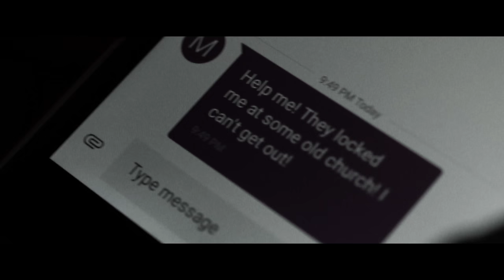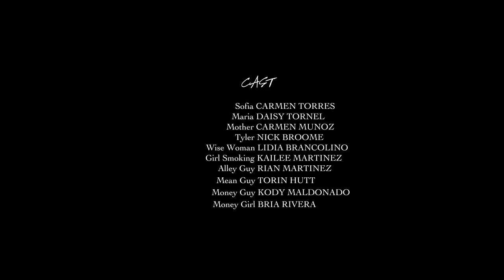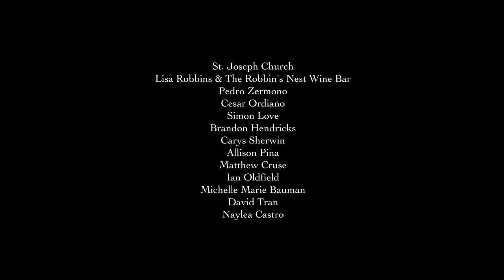La Luz (Short Film)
This Short Film was Conceived, Written, Shot, And Edited In A 16 Week Semester by Santa Ana College Students.

Note from the Director: I really appreciate that you took the time out of your day to come and watch my film! This is my first real shot at directing a film and I learned much more than I thought I could’ve. For those that may not know, the director’s job is to interpret the script and direct a film through their vision while also managing the cast and crew on set. This means that each and every shot that you saw was crafted through my eyes and thus we create motion pictures. With the help of my DP and 1st AC, we can accomplish various shots and angles to provide coverage per the scene. They say that a film is made three different times, once in pre-production, production and post-production. This couldn’t have been more true when it came to our whole operation. Originally, the story involved Dia De Los Muertos and the La Llarona. Unfortunately, our conceived plan was never able to come to fruition. The city of Santa Ana was unable to give us Film Permit’s in time for our shoot and this radically changed our plan. After watching the film, there are many gaps in the story that would’ve made much more sense had we been able to include the original story. But the fact of the matter is that Life goes on and you have to always keep moving forward. You have to fall in love with the process of Filmmaking and that’s what always kept me on my toes. Cancelled Shoots, Last-minute location changes, late actors etc. I hope that you can enjoy the film and understand the amount of work that was put in by doing this all in 16 weeks! It’s truly a feat and I couldn’t be more proud of the crew for their help. - Preston Maag

Directed by: Preston Maag
Written by: Cody Strong and Grant Kobayashi
Produced by: Trina Vargas
Executive Producer: Michael Dermody
Director of Photography: Cody Strong
1st A.C: Jessy Flores
Edited by: Grant Kobayashi
Casting by: James Smith
Sound by: Jasmine Posada and Carlos Vega

Cast
Sofia- Carmen Torres
Maria- Daisy Tornel
Mother- Carmen Munoz
Tyler- Nick Broome
Wise Woman- Lidia Brancolino
Girl Smoking- Kailee Martinez
Alley Guy- Rian Martinez
Mean Guy- Torin Hutt
Money Guy- Kody Maldonado
Money Girl- Bria Rivera

Make Up Artist- Bria Rivera
Tech Support- Gill Garcia, Nancy Mendoza, Rudy Garcia

The Production Would Like to Thank
The City of Santa Ana
The City of Garden Grove
The City of Fountain Valley
Santa Ana College
Mr. Jon's Gift Shop
St. Joseph's Church
Lisa Robbins and The Robbin's Nest and Wine Bar
Pedro Zermono
Simon Love
Brandon Hendricks
Carys Sherwin
Allison Pina
Matthew Cruse
Ian Oldfield
Michelle Marie Bauman
David Tran
Naylea Castro
Malani Nicole
Ruben Batista
Selina Orozco
Joshua Degracia
Celeste Vargas
Robert Vargas
Anastasia Sullivan
Fabian Camacho

Garden Grove, California
Fountain Valley, California

Shot on Sony A7s ii + Atomos